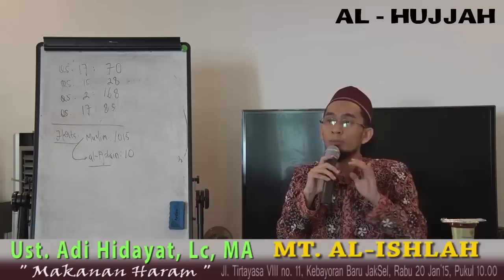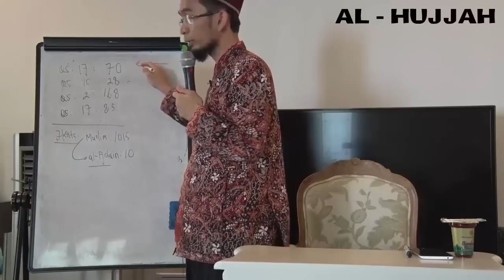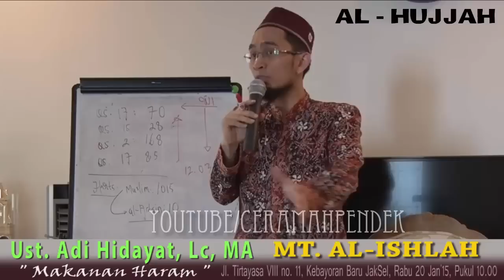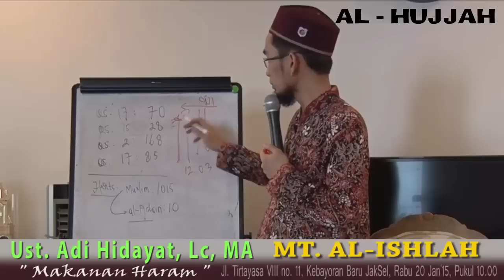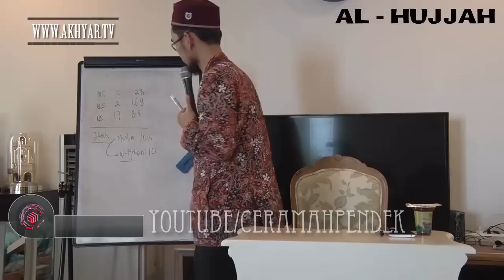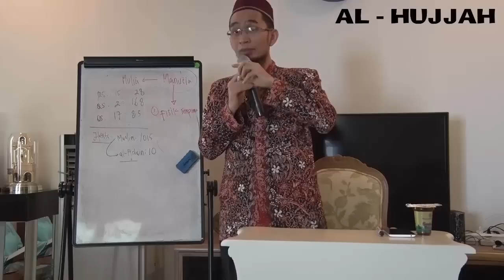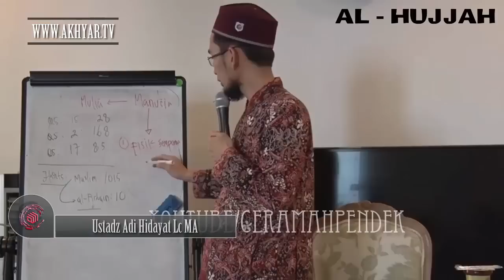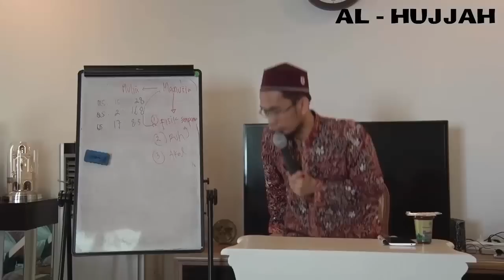Inilah Cara Allah Memuliakan Kita | Ustadz Adi Hidayat Lc MA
Description

Kajian AL-HUJJAH
Rutin Setiap Hari RABU, Ba'da Zhuhur jam 13.00 WIB
fb. Al-Hujjah

Sumber

+ Sebarkan dengan bertujuan Dakwah, Barakallahu Fiikum.

Jazakumulllahukhaira